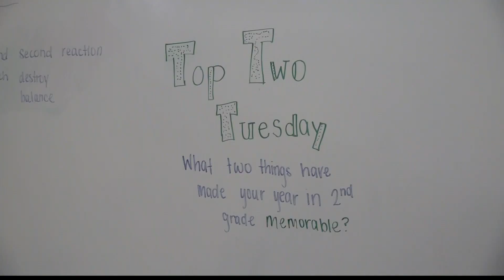Teacher of the Week: Ms. Tekenna King, Kreative Success Academy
“She helps us and always makes sure we have our answers right."